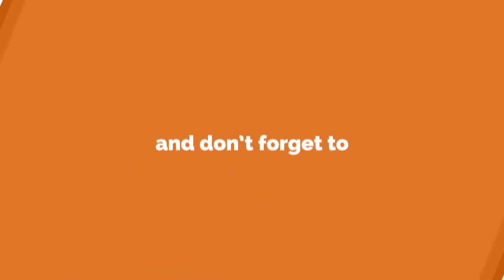Vijay's Daughter To Make Her Debut In Theri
Nicksgalatta is a Complete Cine Portal. Tamil, Telugu, Kannada, Malayalam, Hindi, English Gossips, Interviews, Events, Previews, Reviews, Teasers, Trailers, Gallery from Kollywood, Tollywood, Sandalwood, Mollywood, Bollywood, Hollywood Cinemas.